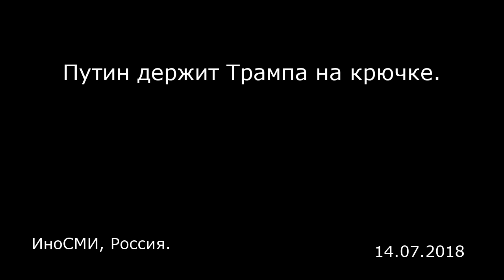Путин держит Трампа на крючке. ИноСМИ, Россия.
Путин держит Трампа на крючке.
ИноСМИ, Россия.

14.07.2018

Кэтрин Филип (Catherine Philp), Том Парфит (Tom Parfitt) : Г-н Путин приедет на этот саммит с гораздо более четкой картиной того, что он хочет в результате нее получить, и он сможет извлечь из нее определенную выгоду уже благодаря тому, что эта встреча вообще состоится: он будет сидеть за одним столом с лидером единственной сверхдержавы в мире — так же, как когда-то, в условиях биполярного мира сидели лидеры США и СССР. Кроме того, г-н Путин постарается еще больше усилить раскол между Белым Домом и его традиционными европейскими союзниками, наличие которого наглядно продемонстрировал саммит НАТО на этой неделе.  Комментарии читателей  Foreversideways Мы не знаем, что происходит на самом деле, но по крайней мере нам есть о чем подумать.  Hem Laljee  Создается впечатление, что они очень хорошо ладят друг с другом, как будто они понимают язык друг друга, с чем бы им ни приходилось иметь дело. Эта встреча не принесет ничего хорошего простым людям, потому что они оба — «миллиардеры» и потому что больше всего на свете они почитают власть денег.  Simon Woodruff  Несомненно, Путин держит Трампа на крючке — из-за того ли, что Трамп выиграл на выборах благодаря российским деньгам, из-за фальсификаций на выборах или из-за компрометирующих записей. Но Мюллер уже у тебя на хвосте, старый маразматик…  Hopotter  Трудно понять, кто является самым опасным лидером на планете — Трамп или Путин.  Colin Dutton ответил Hopotter  Это станет примером того, как психопат с ледяным взглядом будет манип...